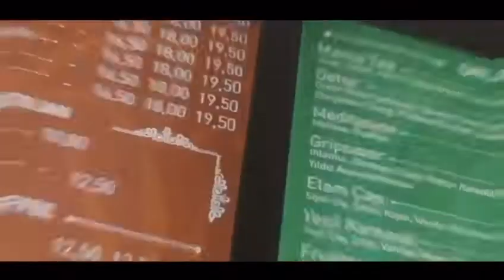Mekan Çekimleri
Brew Mood Cafe